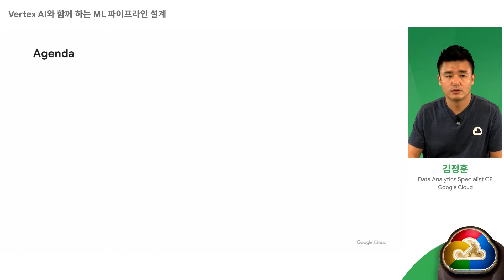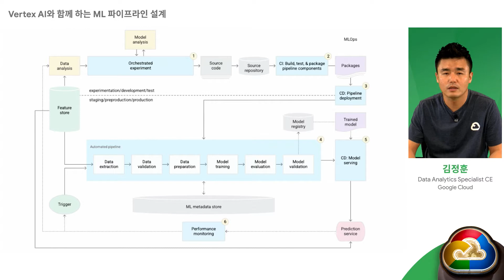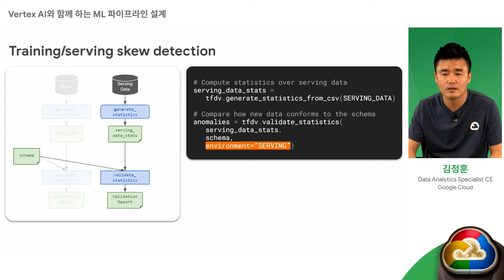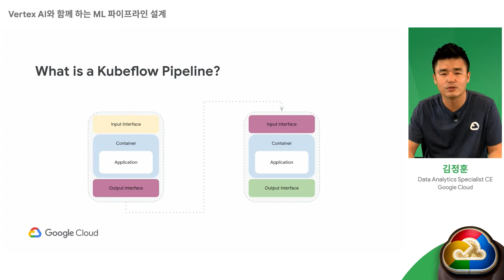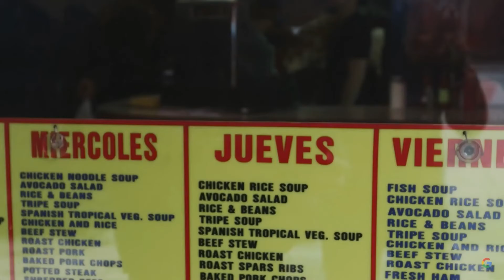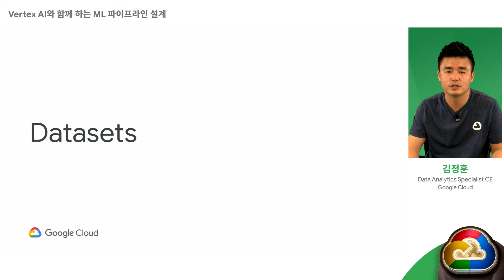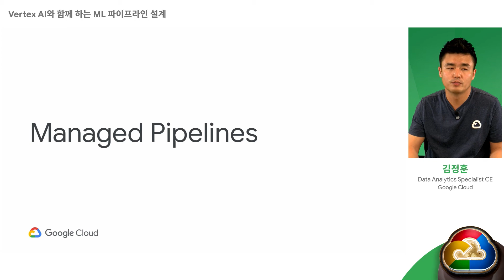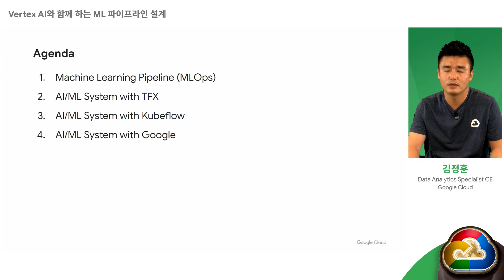Vertex AI와 함께 하는 ML 파이프라인 설계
최근 Google I/O에서 발표된 Google의 새로운 AI/ML 서비스인 Vertex AI를 기반으로 어떻게 머신러닝 파이프라인을 효율적으로 설계 및 구축하는지 살펴보고, 더욱 현대화된 AI/ML 기반 서비스를 제공하는 방법을 소개합니다.